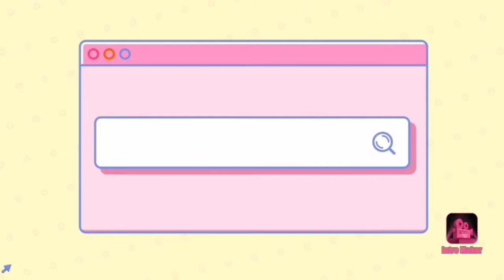Topper of h.s 2020 roasted | topper na alien | টপার না‌ এলিয়েন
ai video ta mojar jonno kau mind naba na please . video ta puro dhakba ta hola moja paba . amar kotha thaklo.